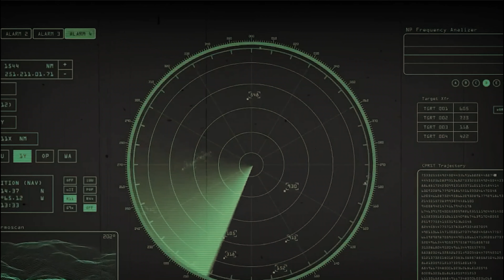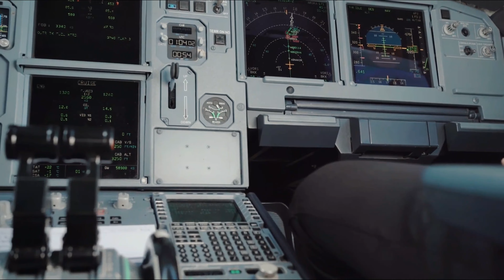Breaking News | Scientists finally Uncover the Long Awaited Location of Malaysian Flight 370!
Breaking News! After years of tireless investigation, scientists have achieved a major breakthrough in the case of Malaysian Flight 370 (MH370). The long-awaited location of the missing flight has been unveiled, shedding light on one of aviation's most enduring mysteries.
In this video, we provide you with the crucial details surrounding this groundbreaking discovery. Learn about the scientific advancements, controversies, and the implications for aviation safety and the families of the victims.